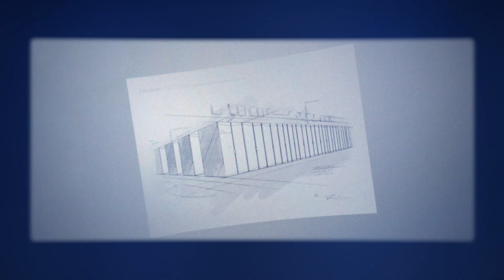Career Engineered: Exporting New Frontiers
Our employees are what make AMD special. Watch Yasuko Eckert talk about how using research, creativity and collaboration helped achieve the milestone of 1-exaflop computation with the Frontier Supercomputer.